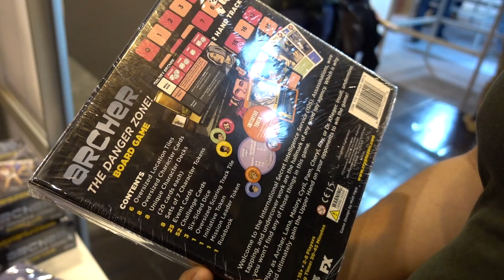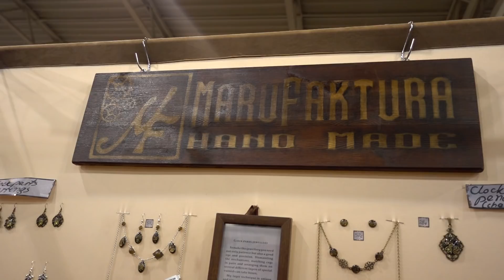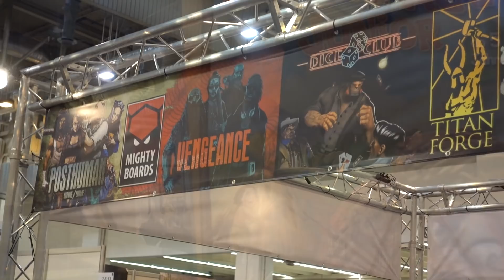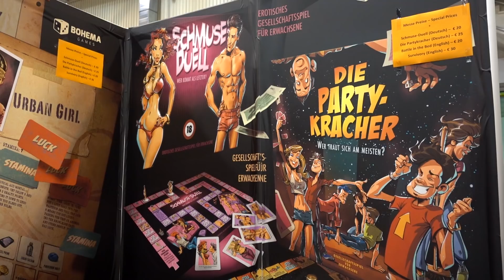Germany's Best Game Convention 🎲 Spiel 🎲 Life In Germany & The World | #162 | Get Germanized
One of Germany's biggest and best game conventions! The "Internationale Spieltage Essen" aka "Spiel ". Come and see for yourself!